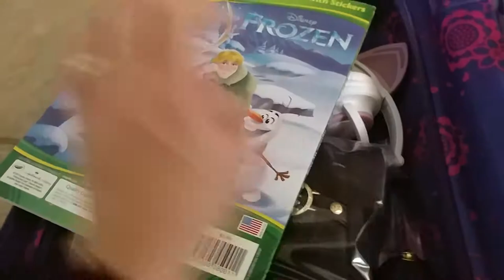My first travel of the year || What is in my traveling and carry on bag